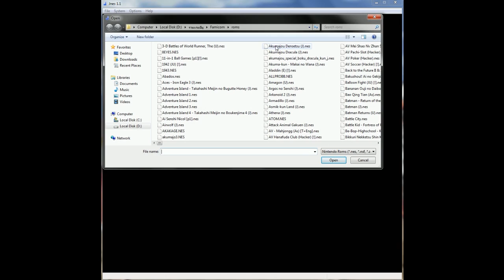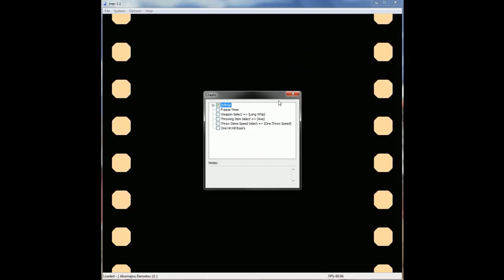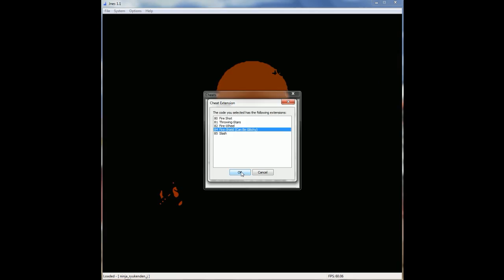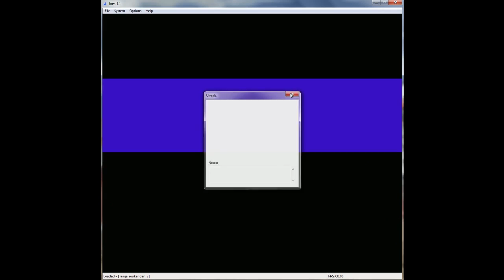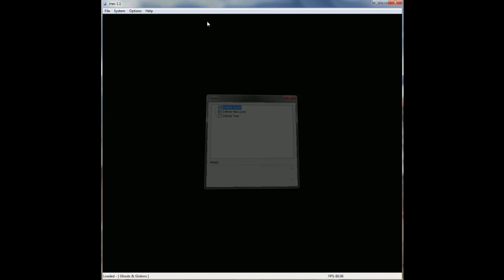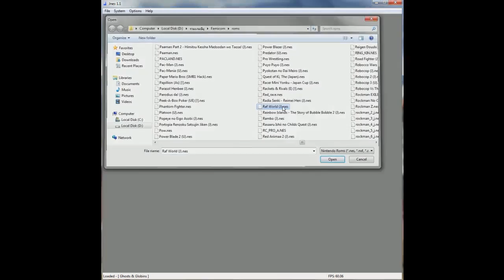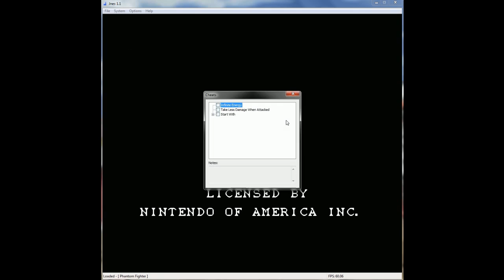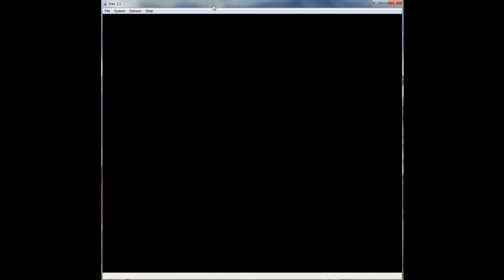แนะนำอีมูแฟมิคอม jnes